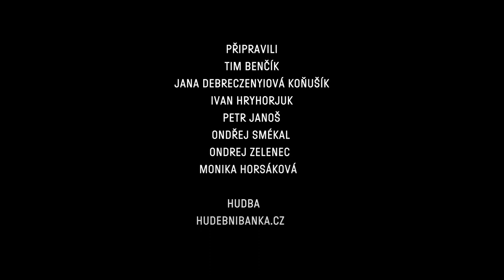Voices of Meltingpot | Wojciech Jagielski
Wojciech Jagielski (POL)
Novinář, korespondent a spisovatel

Novinář a reportér, který strávil přes dvacet let v redakci prestižního polského deníku Gazeta Wyborcza. Věnuje se problematice Afriky, Střední Asie a Kavkazu. Jako pozorovatel a novinář se zúčastnil ozbrojených konfliktů v Afghánistánu, Tádžikistánu, Čečensku, Gruzii i v Africe. Je autorem osmi reportážních knih a držitelem několika ocenění. Léta strávená výjezdy do boji zmítaného Afghánistánu ilustruje Wojciech Jagielski v knize Modlitba za déšť (2002), která se teprve loni dočkala českého překladu a také zasloužené  pozornosti.